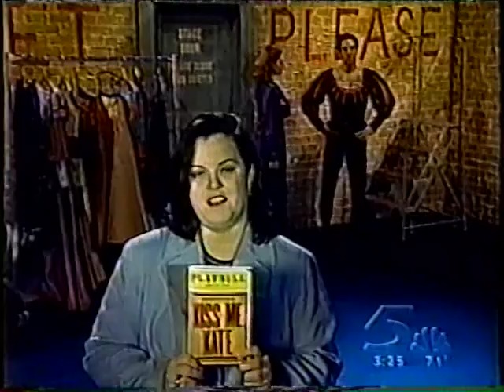Kiss Me Kate "Always True To You" Rosie O'Donnell Show 1999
A performance of the song "Always True to You" from the Broadway musical Kiss Me Kate. Performed by Amy Spanger and Michael Berresse on the Rosie O'Donnell Show, November 1, 1999.

Like my clips??